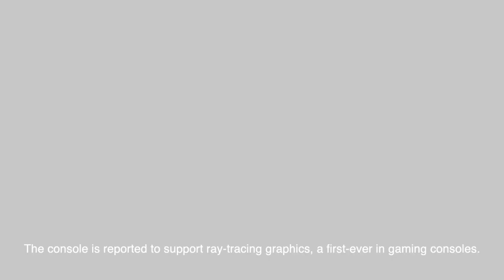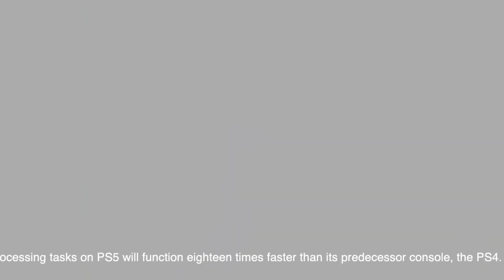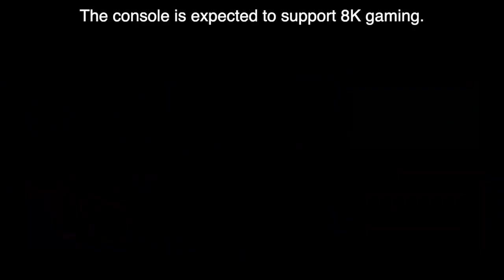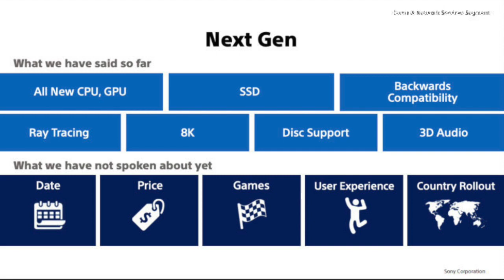Sony PlayStation 5 Official | Concept | Specification | Gaming | Raytracing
This video is about Play Station 5 concept and specification. It also includes the official PlayStation 5 trailer from Sony entertainment.
The Console will feature an SSD to support faster gaming experience, most advanced GPU and CPU, including VR, and backwards compatibility.